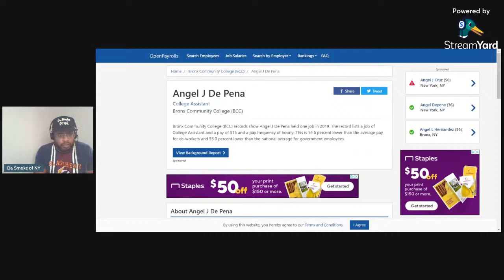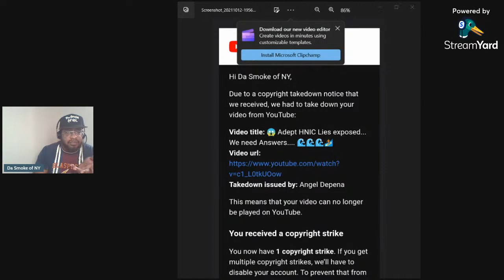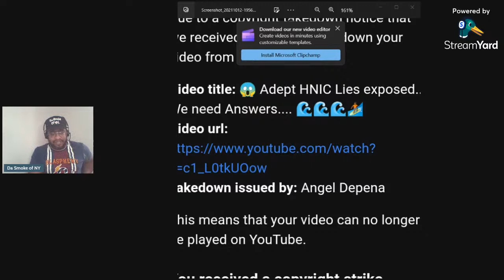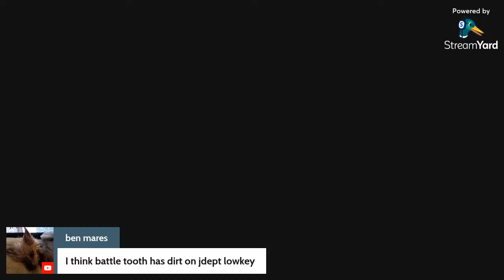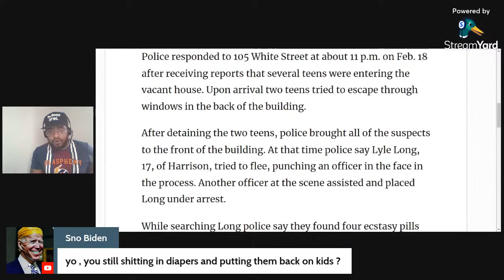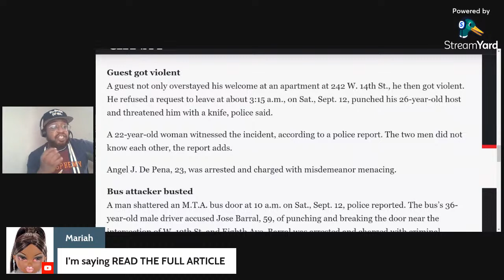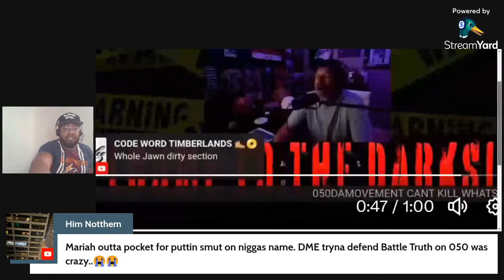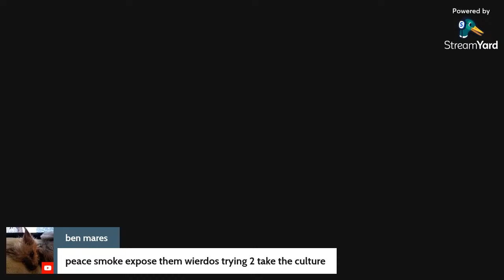😱 Adept HNIC Stalking Ex Girlfriend & Losses his channel 🤣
A fair use copyright disclaimer will state that the website contains copyrighted material, yet it's allowed to be used under the Fair Use Doctrine for teaching, parodying, criticizing, commenting, researching or reporting.